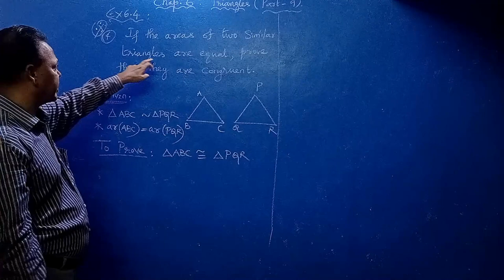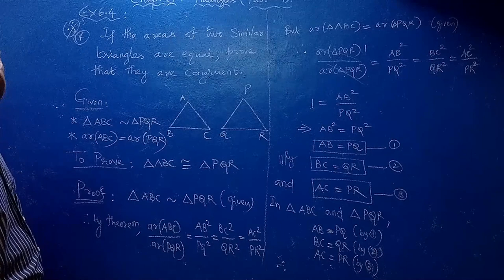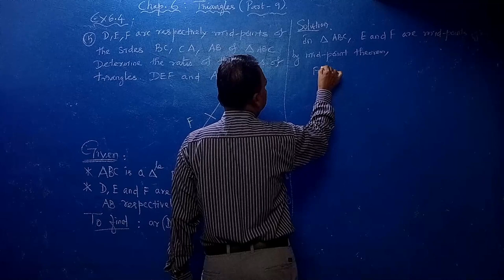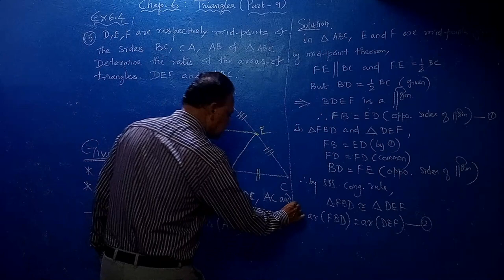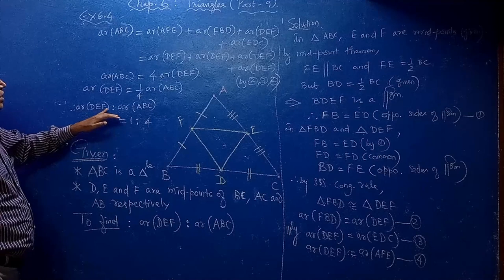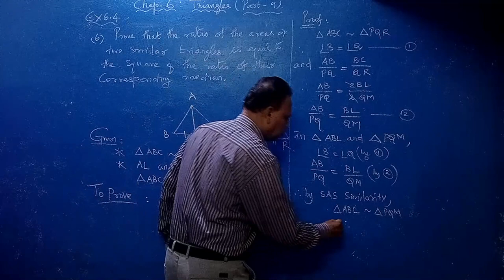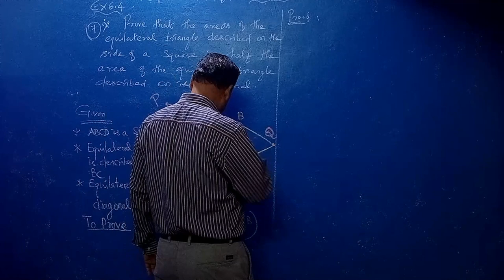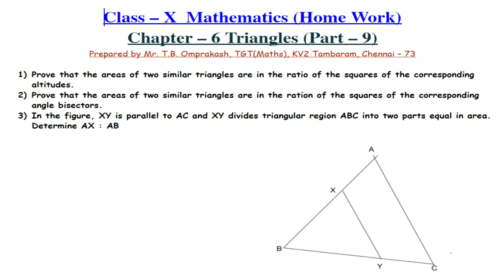PART_9 CLASS 10_CHAPTER _6_TRIANGLES(CBSE)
This class is taken by Mr OMPRAKASH T B, TGT(MATHS),KV2 AFS, TAMBARAM, CHENNAI.
This video contains class work and home work of problems on ratio of areas of two similar triangles